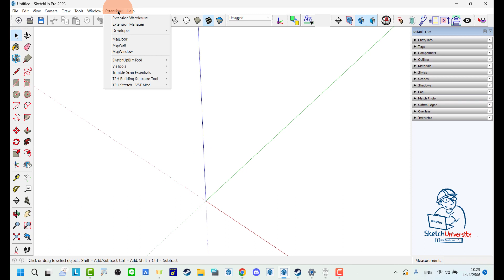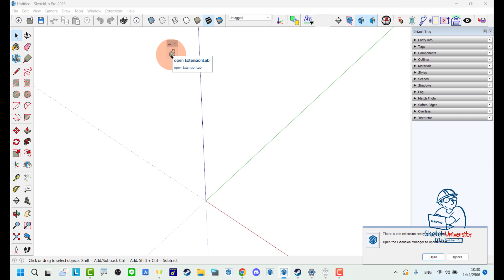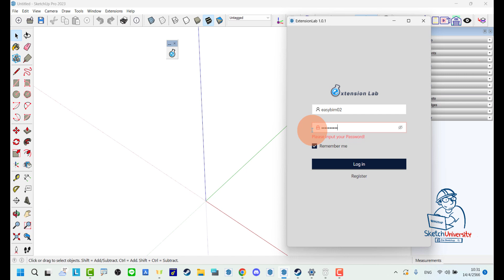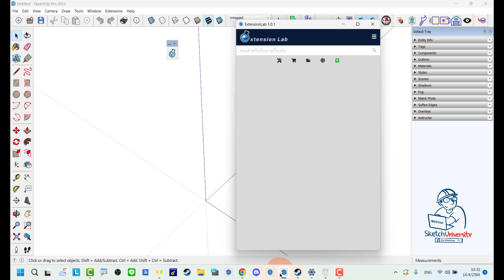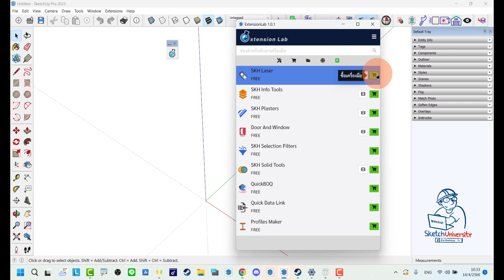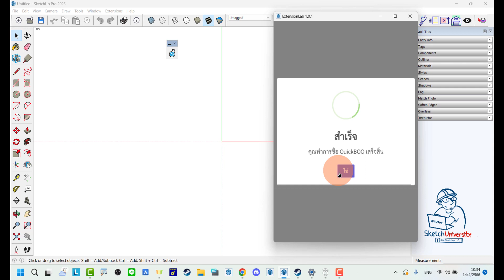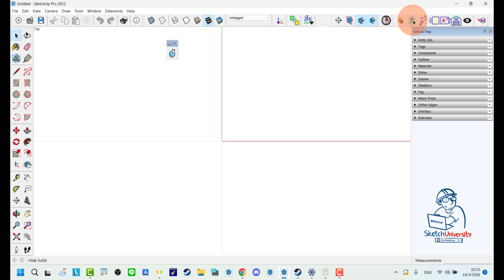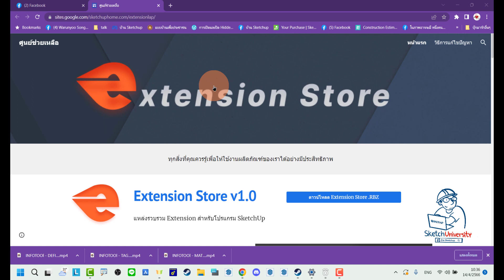BOQ ZERO TO HERO-ตอนที่ 11-ติดตั้ง QuickBOQ ใน Extension Lab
ผู้ชมท่านใด เห็นว่าคลิปนี้มีประโยชน์ และอยากจะสนับสนุนการทำงานของทีมงานอาจารย์ป้อมในการผลิตคลิปวีดีโอความรู้ดีๆ ใหม่ๆ และมีประโยชน์ให้กับวงการออกแบบและก่อสร้างไทย
สามารถคลิก เพื่อร่วมเป็น Member สนับสนุนค่ากาแฟให้กับอาจารย์ป้อมและทีมงานได้เลยนะครับ
Link สำหรับ Download เครื่องมือ Extension Lab